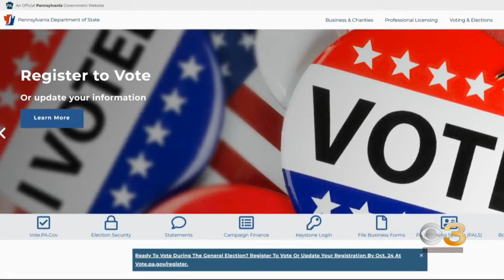Clock is ticking to register to vote in Pennsylvania